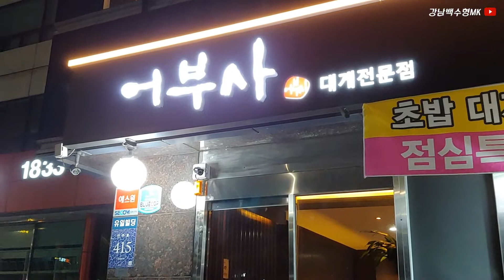킹크랩의 진실을 밝히기 위해 직접 먹어보았습니다(king crab)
킹크랩의 소문과 놀라운 진실 그리고 확인